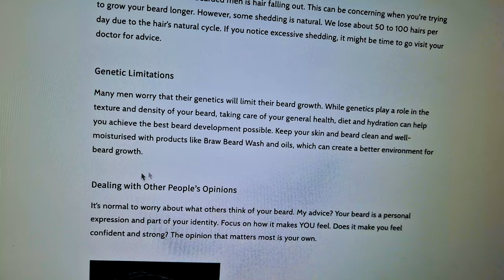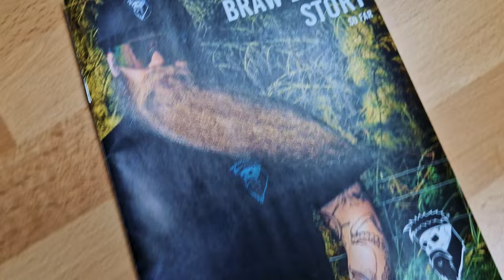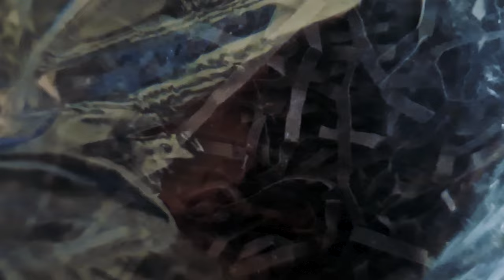Getting Prepared For New Beard Product Releases | Beard Life (2024)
Join me for this week's behind-the-scenes Braw Beard vlog. I am getting prepared for new beard product releases for Halloween and Braw Beard's 12th Birthday.

00:00 Introduction
00:16 Monday - Beard Life
08:17 Wednesday - Beard Life
12:04 Friday - Beard Life
15:17 Halloween Sneak Peak

On Monday, I began in the gym with a chest and arms session for the first time in two weeks. It went well, but I definitely struggled.

Then it's back to the Lab to make and dispatch Braw Beard care orders for customers.

Wednesday starts off in the gym with a back and shoulders workout. Then I head to the Lab to make beard oils and package up beard care orders ready for the postman to collect. I wrote a new blog post which is available to read

Friday starts with leg day in the gym. The off to the Lab to make and post out beard care orders to customers and finish this vlog for you to watch. The latest item for the Halloween products arrive so I give you a sneak peek in this vlog.

JJ.